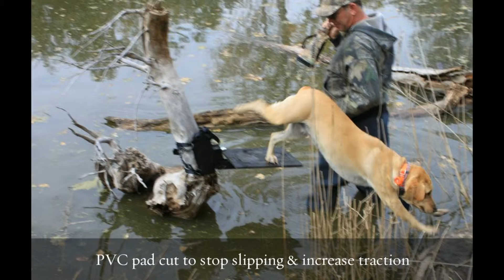Dog Accessories in Salina KS